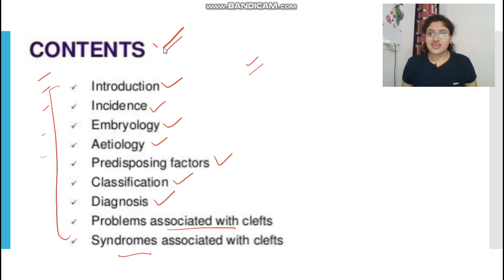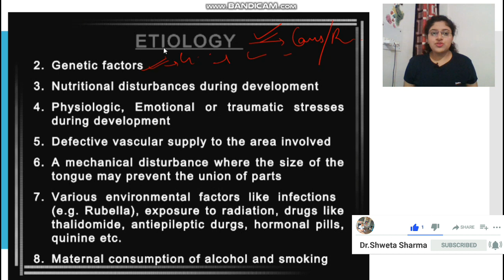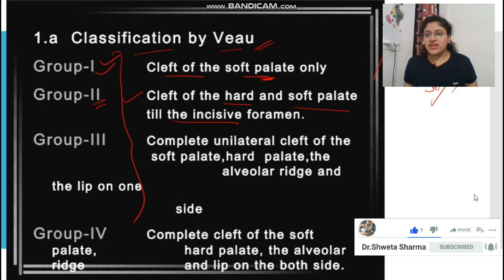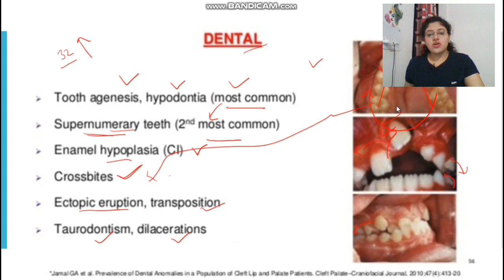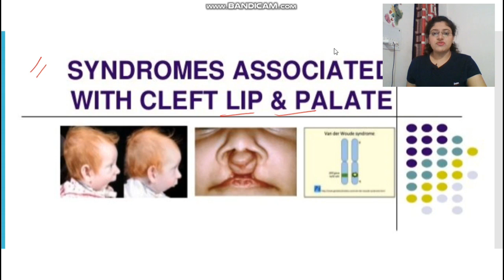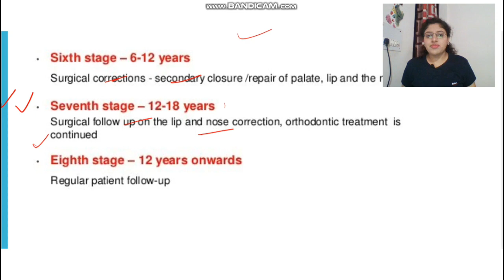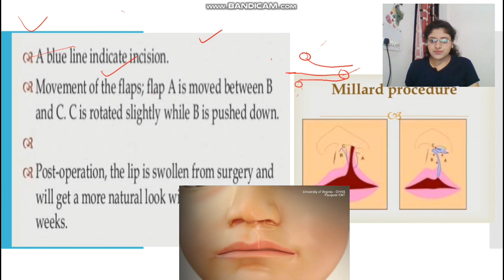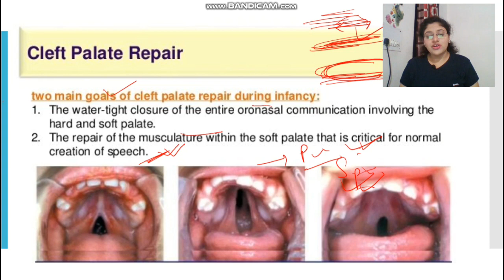Cleft Lip & Cleft Palate General Surgery Lecture in Hindi| Etiology| Classification| Treatment